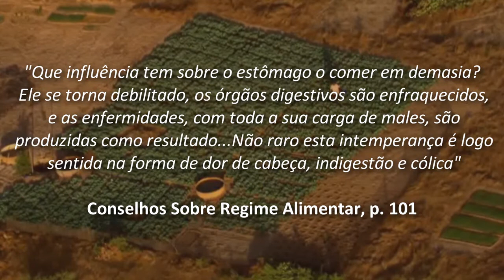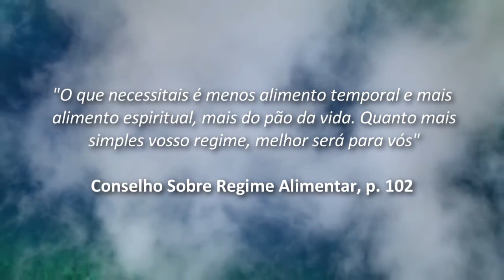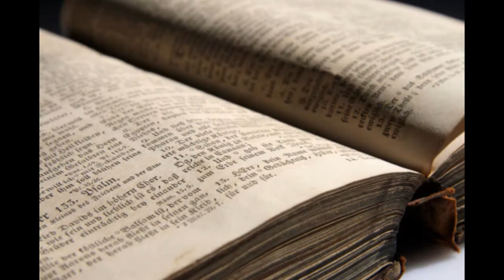Dicas de Saúde 25 – Comer em Excesso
Vídeos novos toda a semana.
Acesse para fazer o download.
Esse é um material exclusivo desse canal.